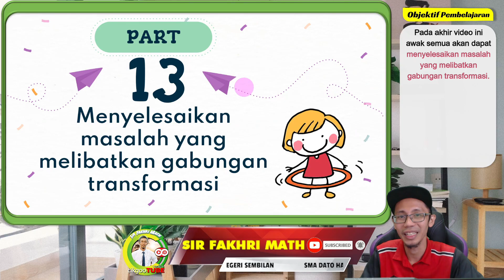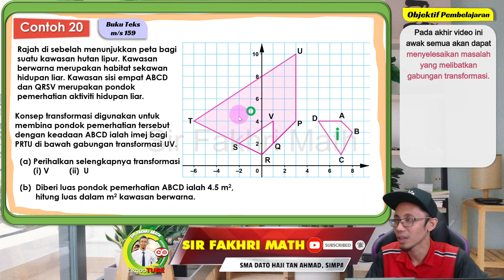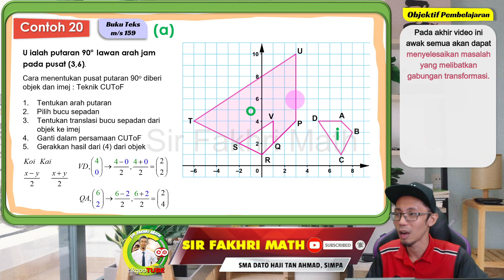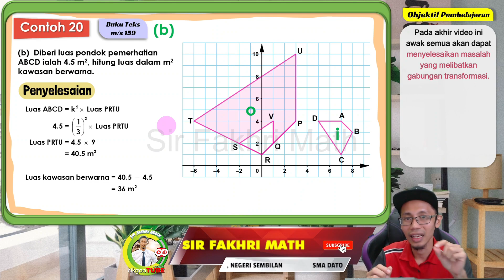[PART 13] Matematik Tingkatan 5 BAB 5 KSSM | Kekongruenan Pembesaran Gabungan Transformasi Teselasi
Menyelesaikan masalah yang melibatkan gabungan transformasi